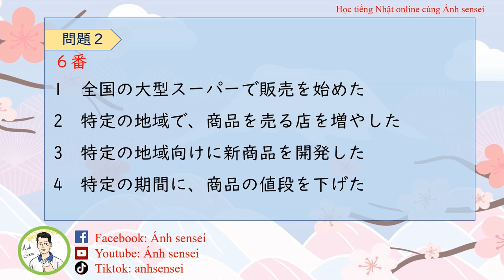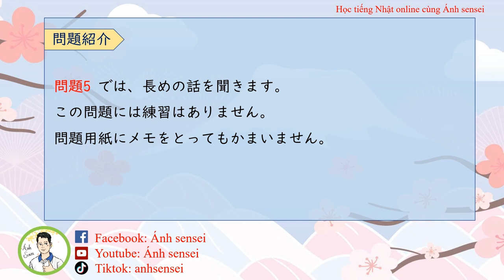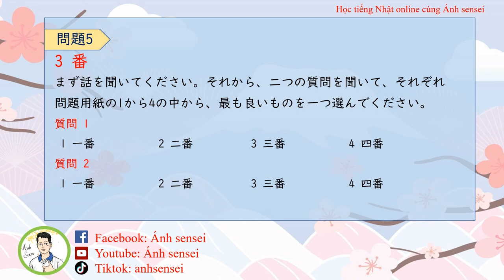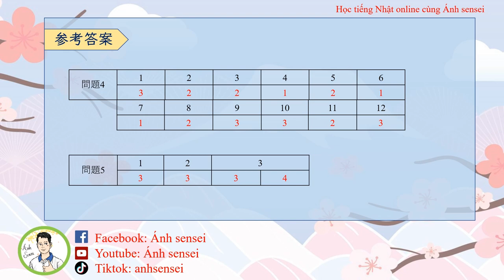Choukai JLPT N2 7/2016 (Question and Answer) - Đề thi và đáp án JLPT Nghe hiểu N2 7/2016